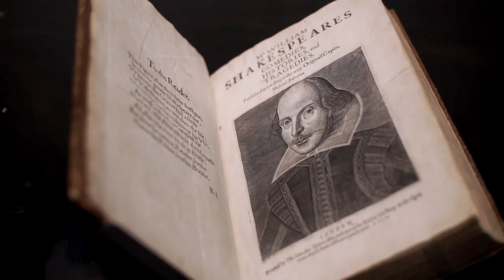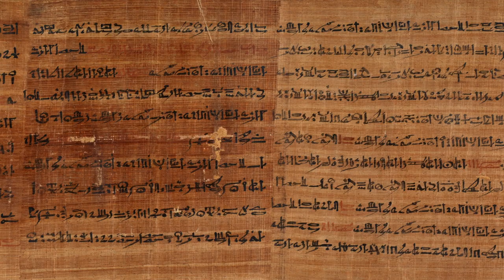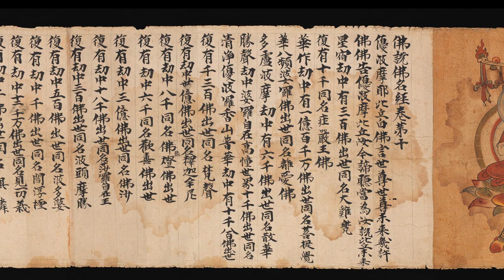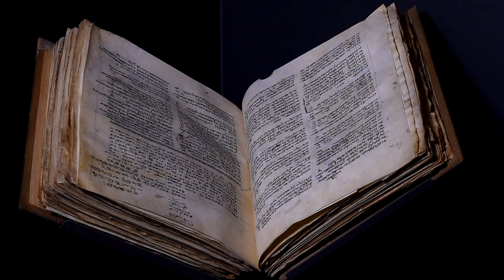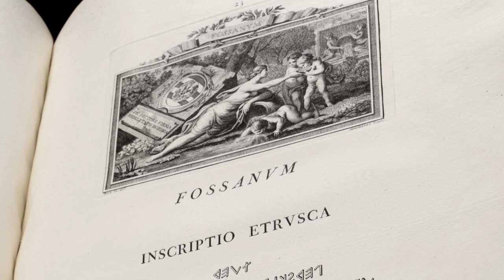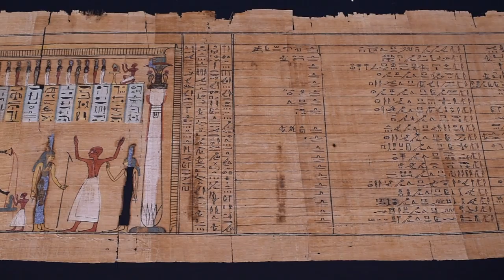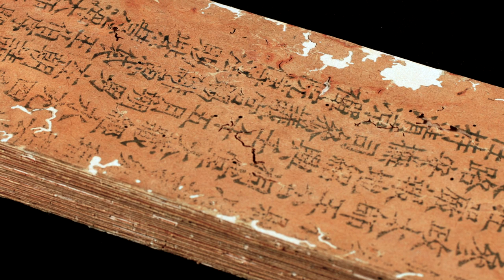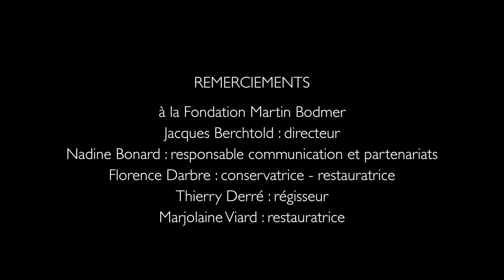"De la plume à l'impression" | une brève histoire de l'écriture et du livre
DE LA PLUME A l'IMPRESSION
Une brève histoire de l'écriture et du livre

Parcourez cinq millénaires d'épopée humaine, de l'invention du premier pictogramme au développement du numérique, en compagnie du conservateur de la Fondation Martin Bodmer, Nicolas Ducimetière, et des trésors de nos collections !

Film réalisé par le studio Woozart, en collaboration avec la Fondation Martin Bodmer, et le soutien financier de la Loterie Romande. | 2019 |